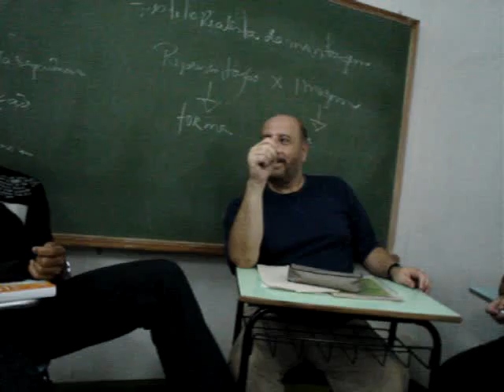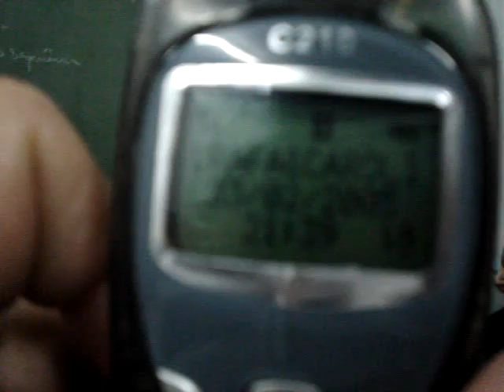Gorni Ergonomia e explicações